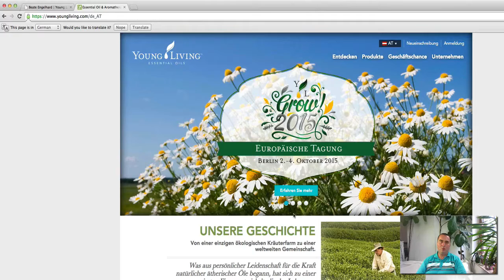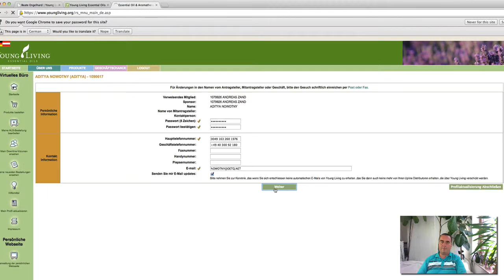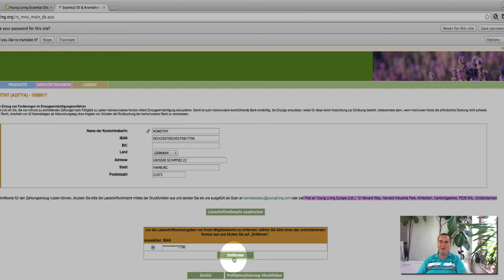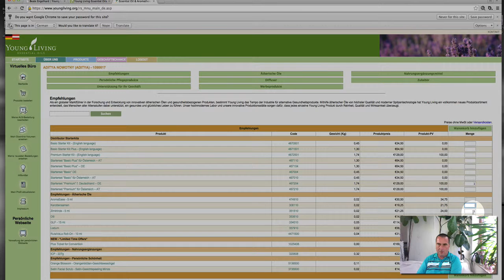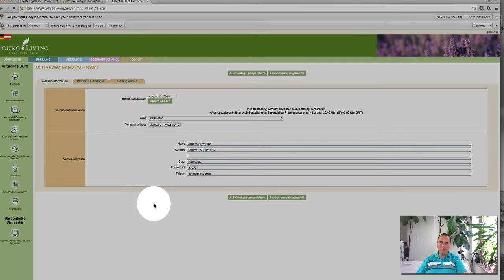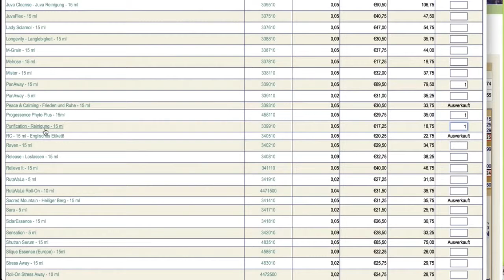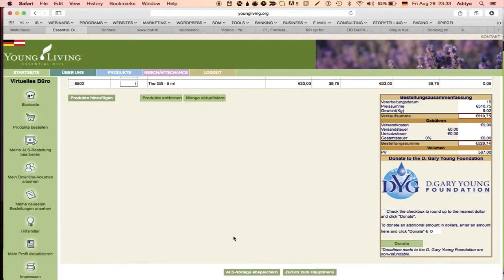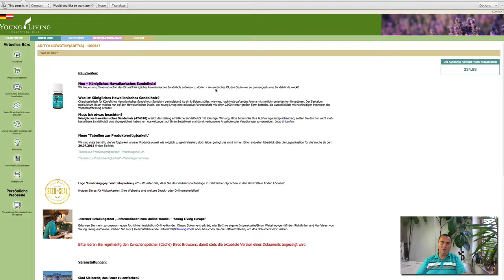Zahlungsweise, Bestellung und ALS Bestellung NingXia Red